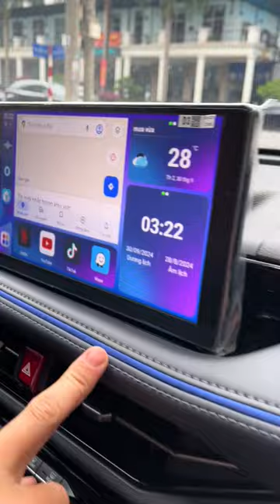Toyota không còn "lỗi mốt" và nghèo nàn công nghệ!!! | AKALA THÁI NGUYÊN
Chiếc Toyota của bạn sẽ trở nên khác biệt hoàn toàn sau khi được nâng cấp tại Akala Thái Nguyên. Với những phụ kiện chính hãng và thiết kế độc đáo, xế yêu của bạn sẽ trở thành tâm điểm của mọi ánh nhìn.